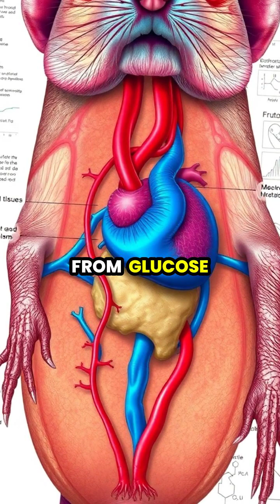The Incredible Naked Mole Rat: Nature's Cancer-Fighting Marvel 🐹✨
Discover the astonishing secrets of the naked mole rat, a creature that defies biology with its extraordinary cancer resistance and unique oxygen survival tactics! 🧬💡 From their high-molecular-weight hyaluronic acid to their metabolic adaptability, these furry wonders are solving scientific mysteries. Join us as we dive deep into the research that could revolutionize human health! 🔬NakedMoleRat